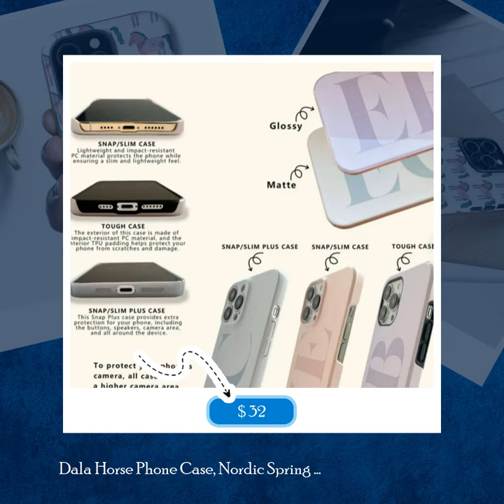Dala Horse Phone Case, Nordic Spring Folkart Phone Cover, Scandi Folk Art Tough Case, Rosemaling ...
🌸 Embrace the beauty of Nordic spring with our Dala Horse Phone Case 🌼 Featuring traditional Scandinavian folk art and rosemaling designs, this tough case is a must-have for any hygge-loving mama or nana 💕 Perfect as a gift or for yourself, now available for $32.00 💰